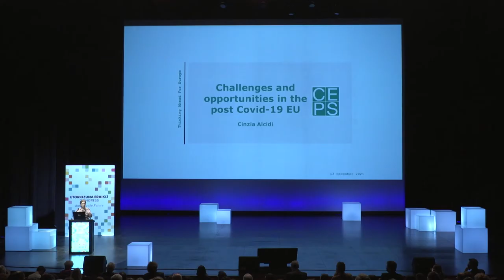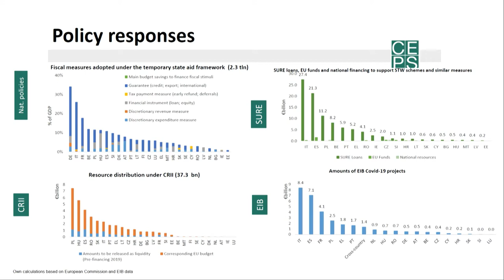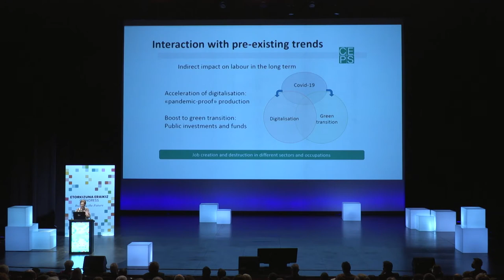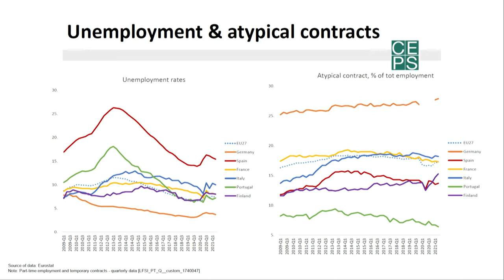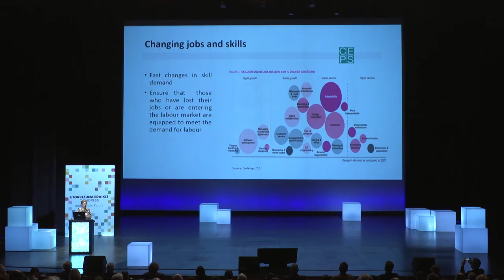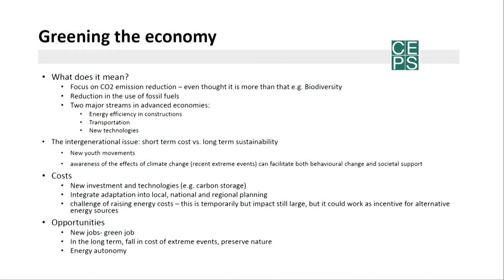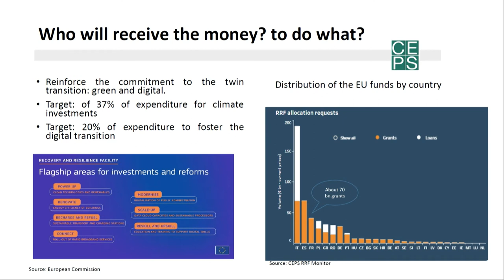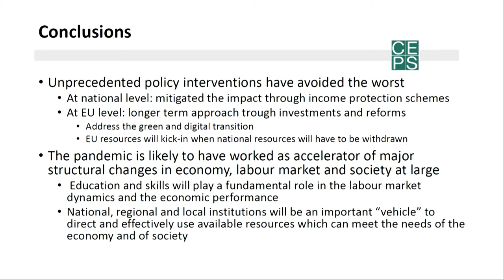Challenges and opportunities in the post COVID-19 EU - Cinzia Alcidi (EN)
Cinzia Alcidi is the Director of Research and Head of the Economic Policy Unit at CEPS (Centre for European Policy Studies).